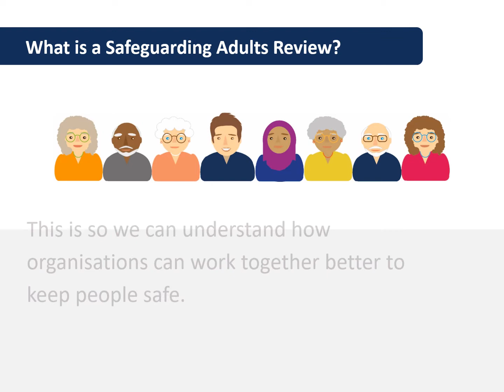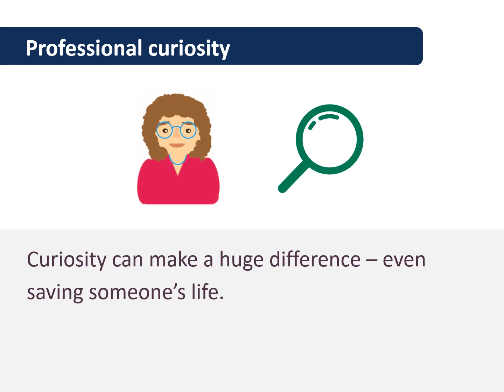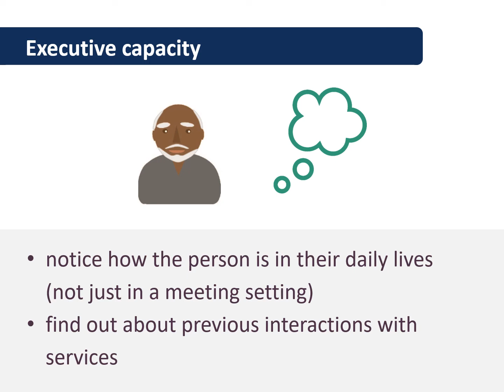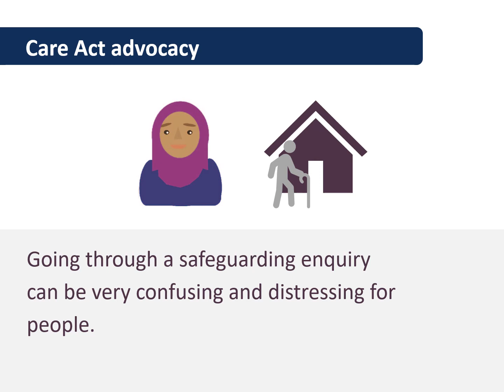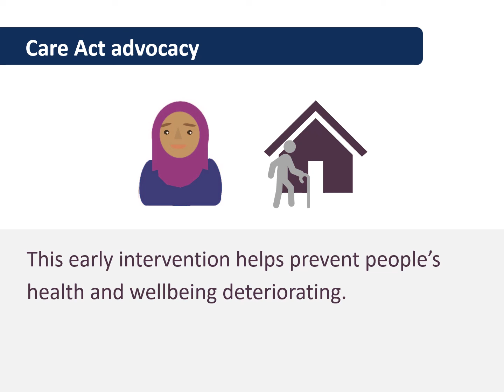Safeguarding Adults Reviews: Exploring themes from recent cases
What can we learn from recent Safeguarding Adults Reviews? This video explores key themes from recent City and Hackney Safeguarding Adults Board (CHSAB) reviews, including professional curiosity, executive capacity and Care Act advocacy.

You can find more information about the recent CHSAB Safeguarding Adults Reviews